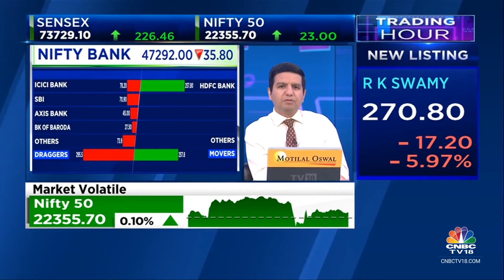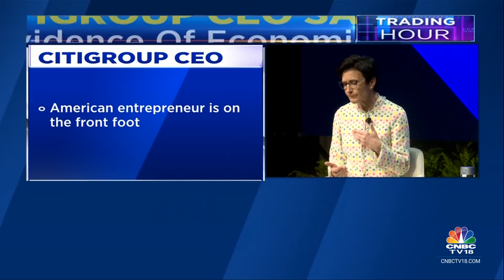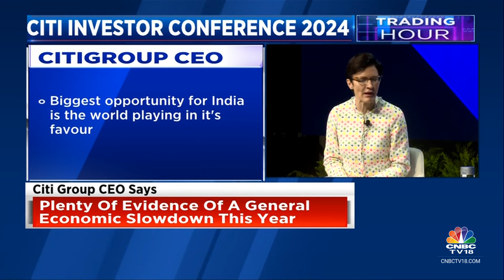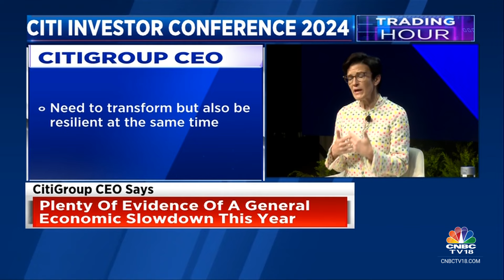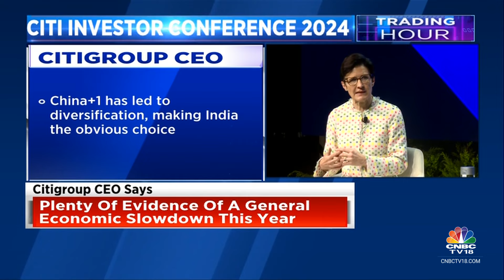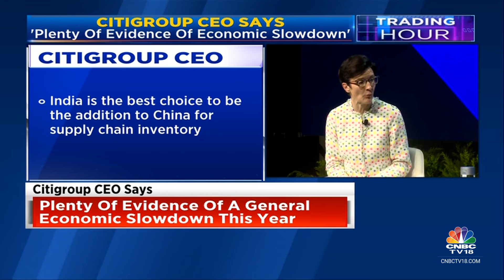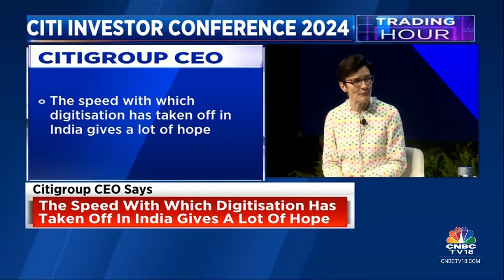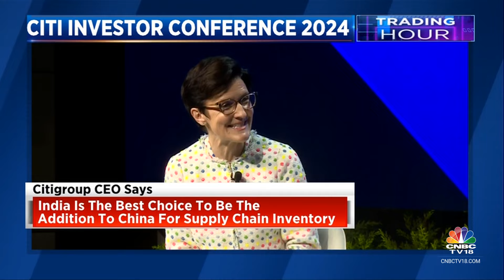India To Benefit From China+1, Plenty Of Evidence Of A General Economic Slowdown This Year: Citi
Citi Investor Conference 2024 | Biggest opportunity for India is that the world is playing in its favour says Jane Fraser, CEO of Citigroup at the Citi Investor Conference. In conversation with Ashu Khullar, CEO of Citi India, she adds that India stands to benefit from China+1, while there is plenty of evidence of a general economic slowdown this year.

n18oc_business